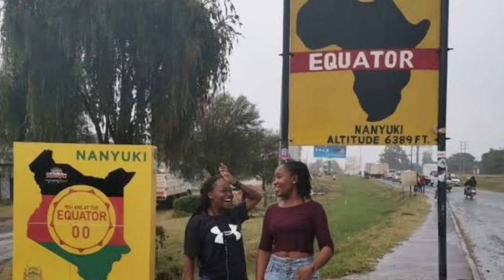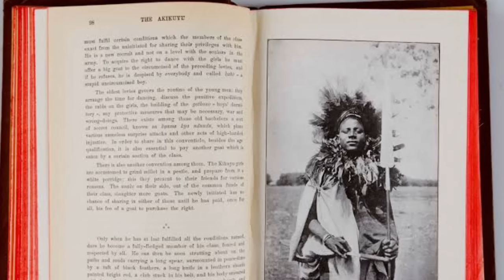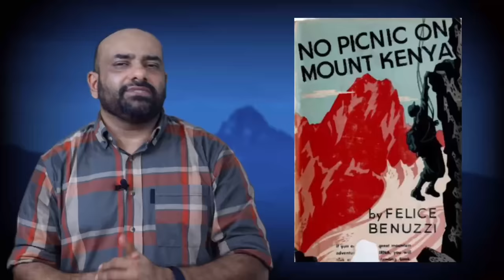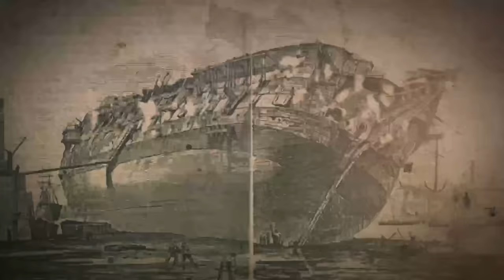Mount Kenya | A classic attempt by three Italians | Julius Manuel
മൗണ്ട് കെന്യ കീഴടക്കുവാൻ ശ്രമിച്ച മൂന്ന് തടവുകാരുടെ സാഹസികമായ കഥ.